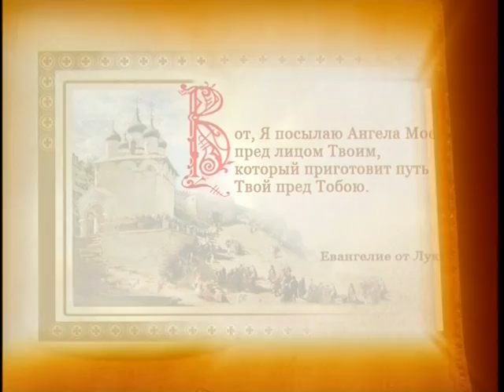Проповедь Иоанна Предтечи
Цикл телепрограмм "Закон Божий". Часть 3. Новый Завет